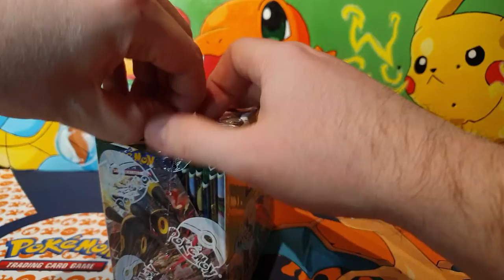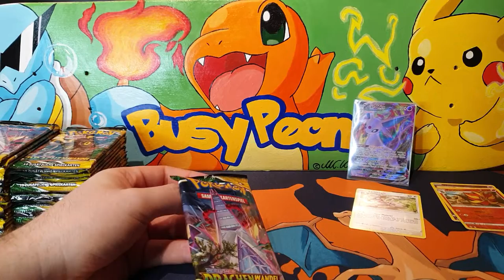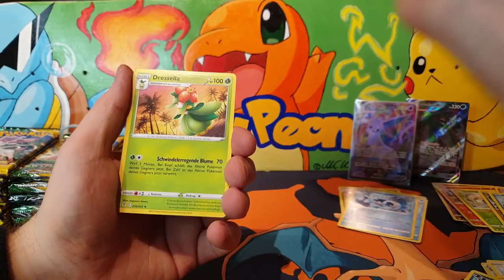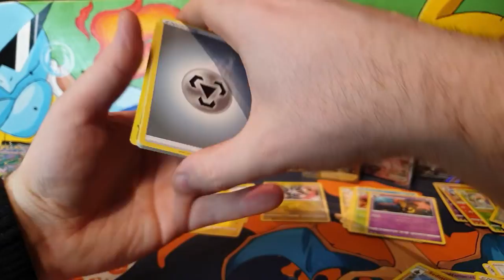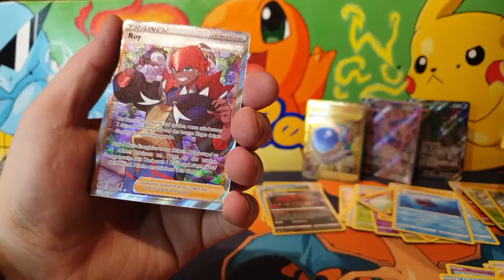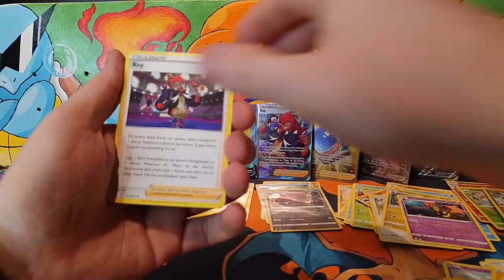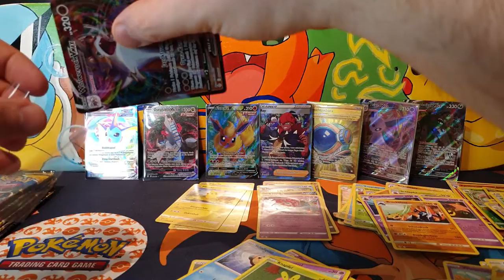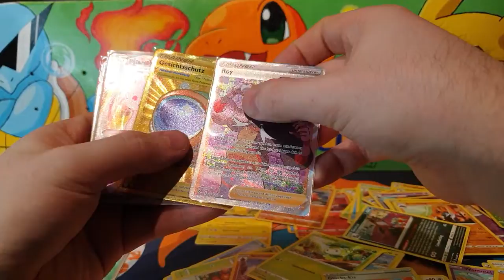Wir öffnen ein Display von Drachenwandel🐉 Unglaublich viele Hits!!!! 😍🔥😍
Heute öffnen wir ein Display vom wunderschönen Set Drachenwandel!

Ich würde mich sehr über eure Unterstützung freuen, damit wir weiter wachsen.
Wenn ihr mir dabei helfen wollt,
dann:
--- obonniert den Kanal
--- aktiviert die Glocke, damit ihr kein weiteres Video mehr verpasst 🔔
--- lasst gerne ein Like und ein netten Kommentar dar.👍✍

Dein Pokèmon Kanal
BusyPeon.